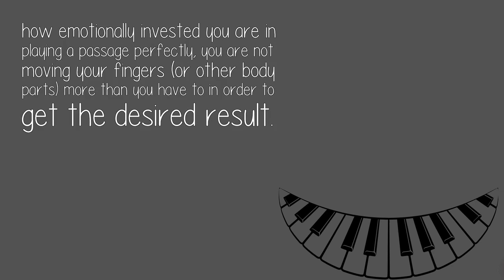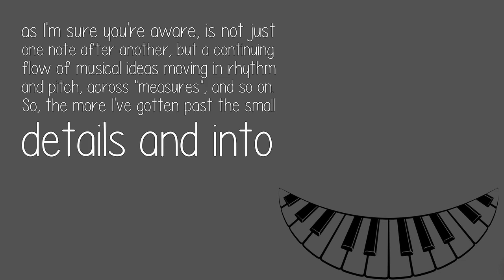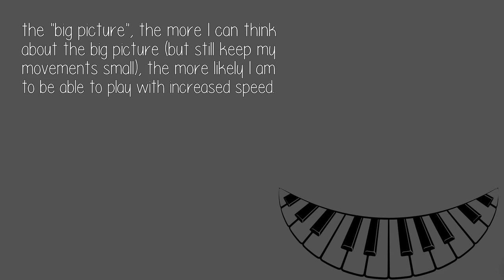To Pianists How Can I Learn To Play The Piano Faster?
As several have mentioned, you cannot go fast until you have it 'down slow', that is, nearly-perfect or better at a slower tempo. So, in a sense, there are no shortcuts.